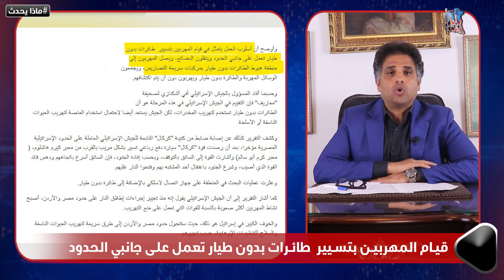مصر ترفض صفقات السلاح الأمريكي وتبدلها بطائرات ومقاتلات صينية.. وتتحرك عسكريا مع الأردن لضرب إسرائيل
مرحبًا بكم في "الوكالة نيوز"، المصدر الرائد لتحليل السياسة وأخبار الشرق الأوسط والعالم. ننفرد بالخبر ونتعمق في الحدث لنقدم لكم أحدث التحليلات والتغطيات الشاملة حول قضايا السودان، غزة، أوكرانيا، والصراع الإيراني الإسرائيلي، بالإضافة إلى التوترات في فلسطين والصراعات الإقليمية والدولية الأخرى.

على "الوكالة نيوز"، نركز على تقديم فهم عميق للأزمات الإنسانية، النزاعات العسكرية، وتأثير السياسة العالمية على المنطقة. سواء كنت تبحث عن تحليل النزاعات في الشرق الأوسط، أو ترغب في متابعة التطورات في أوكرانيا، أو تحتاج إلى فهم أعمق للتوترات بين إيران وإسرائيل، فنحن هنا لتقديم الأخبار التي تهمك.